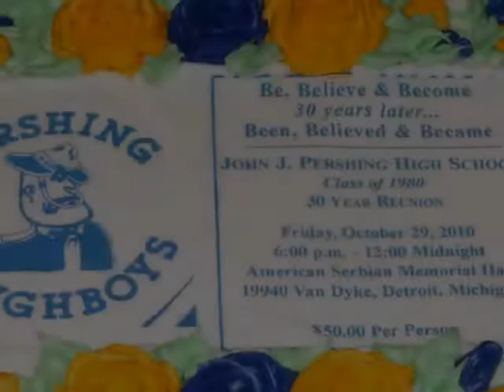PERSHING 30 YEAR REUNION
At American Serbian Memorial Hall
19940 Van Dyke St